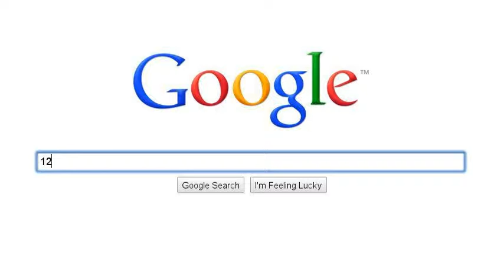Just watch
just watch it Jk watch it when ever you like